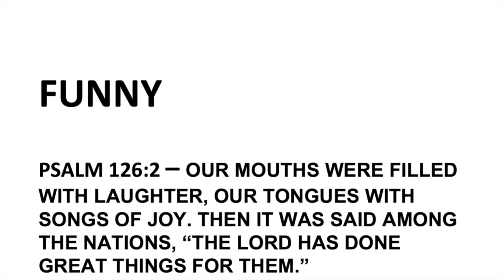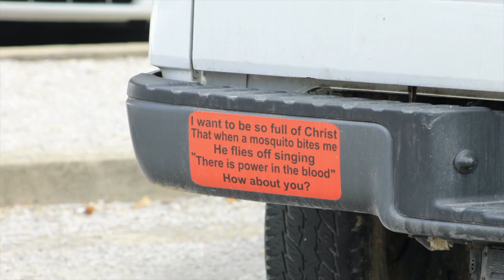Red Bird 2014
This video is about Red Bird 2014